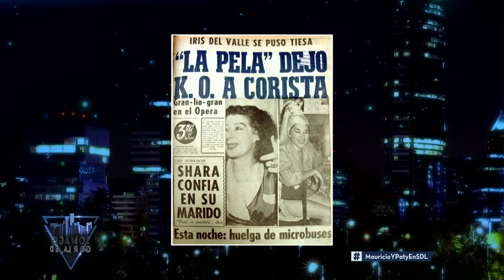Capítulo 94: Una noche junto a Patricia Cofré y Mauricio Flores | Sigamos de Largo 2020